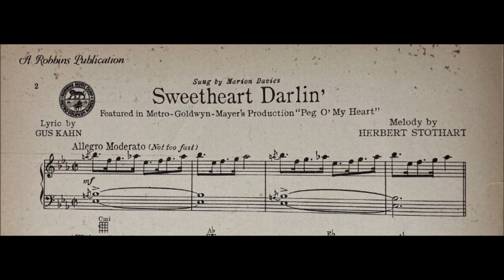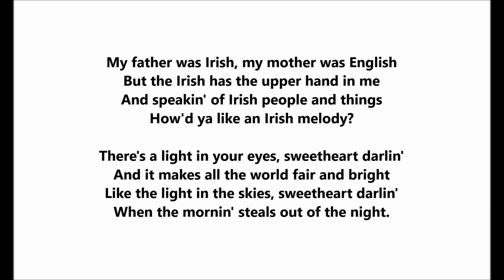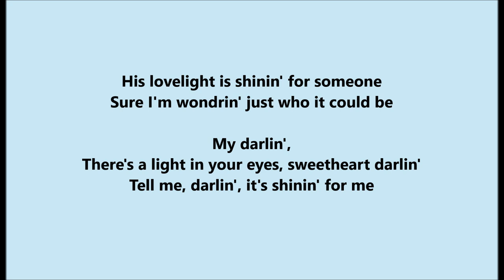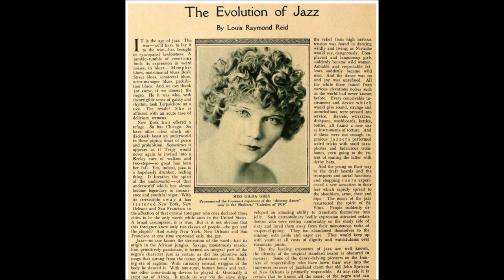Don Bestor & His Orchestra "Sweetheart Darlin'" Victor 24317 (1933) Herbert Stothart & Gus Kahn song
Don Bestor & His Orchestra

"Sweetheart Darlin'"

Victor 24317

Song by Herbert Stothart & Gus Kahn

My father was Irish, my mother was English
But the Irish has the upper hand in me
And speakin' of Irish people and things
How'd ya like an Irish melody?

There's a light in your eyes, sweetheart darlin'
And it makes all the world fair and bright
Like the light in the skies, sweetheart darlin'
When the mornin' steals out of the night.

His lovelight is shinin' for someone
Sure I'm wondrin' just who it could be

My darlin',
Tell me, darlin', it's shinin' for me